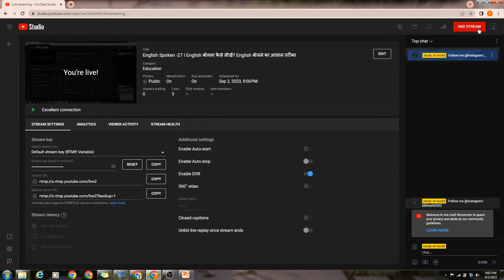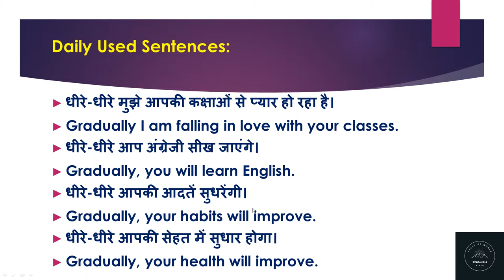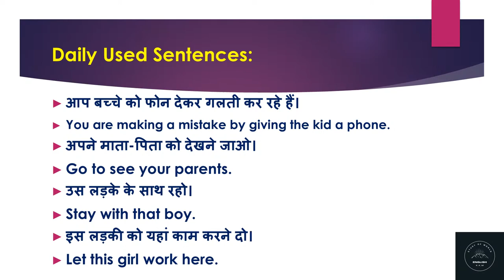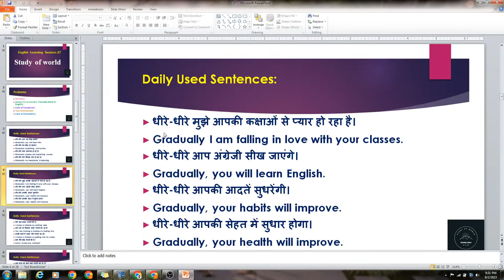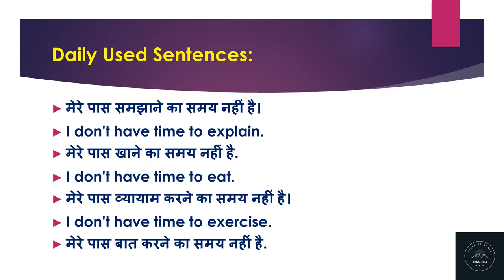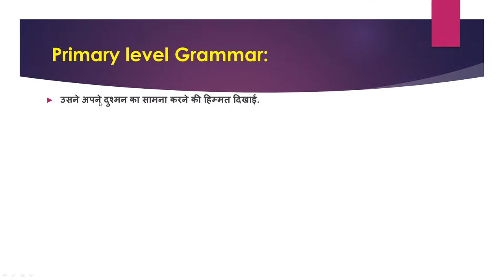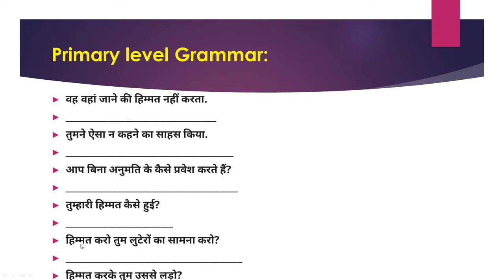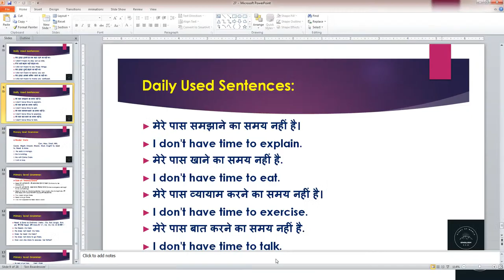English Spoken -27 I English बोलना कैसे सीखें? English बोलने का आसान तरीका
Dear All,
 I Have discussed about the daily use English Sentences,  Grammar,  Translation & Vocabulary  &
English बोलना सीखे एकदम शुरुआत से spoken english,
English बोलना कैसे सीखें?
English बोलने ka आसान तरीका।

Basic Grammar
Basic Translation
Vocabulary

English speaking course - Search English speaking course,
Free Online Speaking Course - Find Free Online Speaking Course,
Online Spoken English Class - For Ages 5 to 12 Only,
सिर्फ 1 Trick से Learn English Speaking | Spoken English ,
60 days english speaking course pdf
english speaking course fees